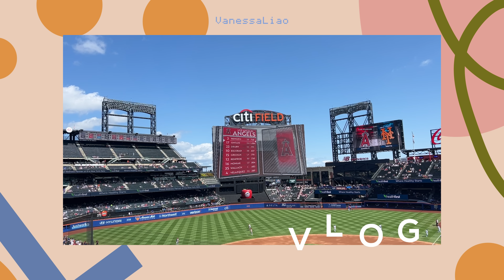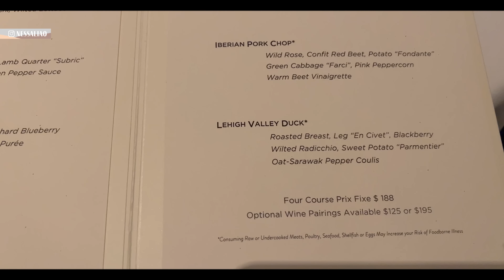Vlog｜一起過大叔生日、廚房收納整理、紐約運動起來｜VanessaLiao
好久不見 一瞬間今年已經快過完了
來到九月 陪我跟大叔一起過生日吧！
嗨大家 🍋🌼🌷

世界上還有比我更賢妻型好老婆嗎
今年精心送大叔的禮物真的是送對了！！
買到兩張兩個人都非常喜歡的椅子
記取教訓就對了 以後不論什麼東西 都直上最好的
跟買包包一樣 反正繞幾圈 最後都會想買最好的
欸不對 大家還是要衡量自己的經濟狀況啦！
好了 祝安好 下支vlog會是跟我一起過我的生日

感謝你們的支持我們下支影片見！
歌單🎧：
oh, the joy. - 10pm in montreal
相機 FUJIFILM XT-4
鏡頭 FUJIFILM XF 16-55mm f/2.8 R LM WR
FUJIFILM XF 18-55 mm f/2.8-4.0
FUJIFILM XF 35mm f/1.4 R
FUJIFILM XF 23mm f/2 R WR
MB01LZK16WPN3BV